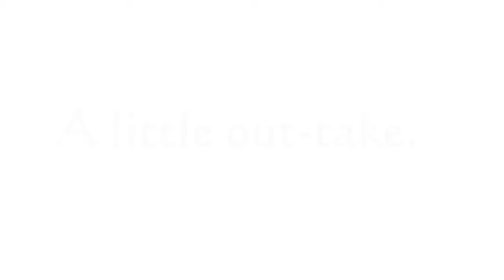COMMON ERRORS THAT SPANISH SPEAKERS MAKE LightSpeed